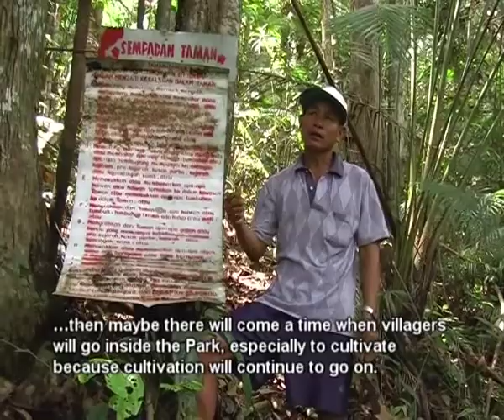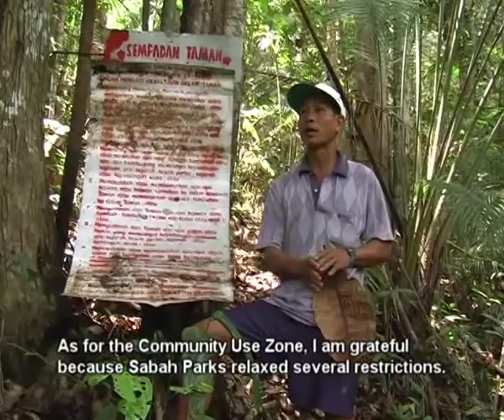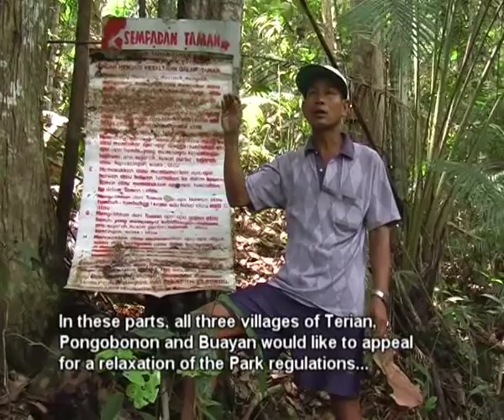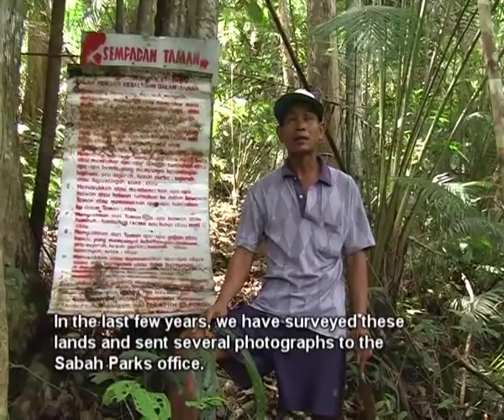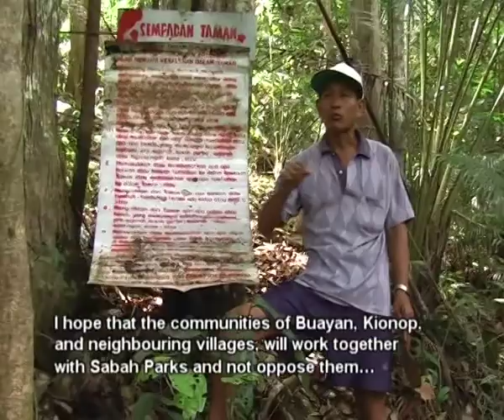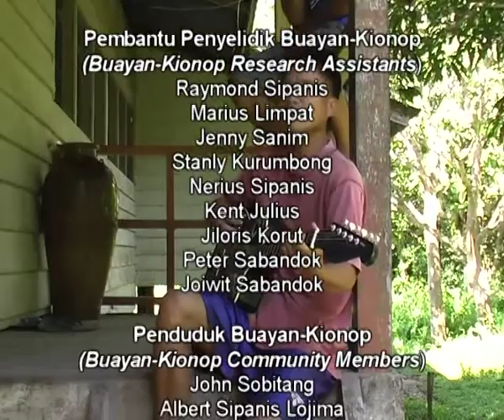People's Video -Sabah Borneo (part3)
In this participatory video made by Dusun vilagers living in forest near a national park boundary, we hear their requests for more land to build on and for clear access to traditional forest resources.

InsightShare uses Participatory Video as a tool for individuals and groups to grow in self-confidence and trust, and to build skills to act for change. Our Participatory Video methods value local knowledge, build bridges between communities and decision-makers, and enable people to develop greater control over the decisions affecting their lives.